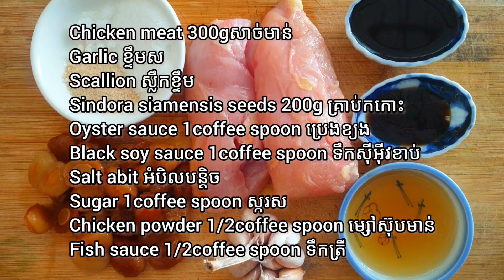វិធីចម្អិន គ្រាប់កកោះឆាសាច់មាន់ How to cook Sindora siamensis seeds Chicken meat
គឺជា វីដេអូ​បណ្តុំនៃមុខម្ហូបប្រចាំគ្រួសា ដែលចម្អិនងាយៗដោយ Chorry Art & Education.
វីដេអូនេះ រៀបរៀងឡើងដើម្បីជំនួយដល់ លោក លោកស្រី អ្នកនាងកញ្ញាដែលមិនមានពេលទំនេរក្នុងការរកមុខម្ហូប អាចទស្សនា និងអាចយកមុខម្ហូបទៅអនុវត្តជាប្រចាំថ្ងៃ ដោយប្រើពេលវេលាខ្លីៗ និងមិនពិបាករិះគឹតរករឿងផ្សំនៃមុខម្ហូប។

សូមរីករាយទស្សនានូវវីដេអូចំណេះដឹងអំពីការធ្វើម្ហូបប្រចាំថ្ងៃសម្រាប់គ្រួសារ ដែលលោក លោកស្រី អ្នកនាងកញ្ញាមានបំណងស្រូបយកចំណេះដឹងអំពីម្ហូបទាំងអស់នេះ ទៅអនុវត្តផ្ទាល់ក្នុងគ្រួសារ និងវីដេអូនេះទុកជូនលោក លោកស្រី អ្នកនាងកញ្ញាកំសាន្តដោយរីករាយ។
សូមអរគុណសម្រាប់ការគាំទ្រ។
Chorry Art & Education គឺជា Face book Page ដែលធ្វើឡើងសម្រាប់ ការផ្តល់ជូន នូវ ចំណេះដឹង​​​​​​​​​ , ការកម្សាន្ត , សិល្បះ,បរិស្ថាន, និង របៀបការធ្វើម្ហូប និង ការចម្អិនបែបប្រជាជនខ្មែរ។
វិធីចម្អិន ដំឡូងឆឹងស្ករ How to cook Fry sweet Yam